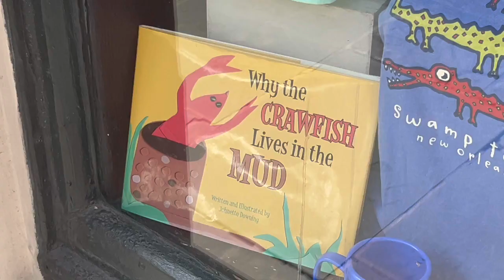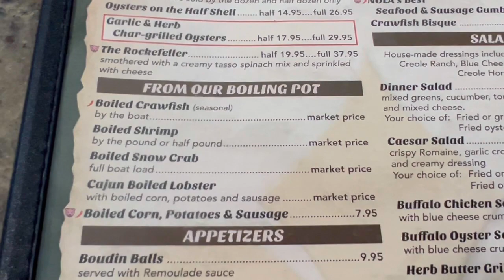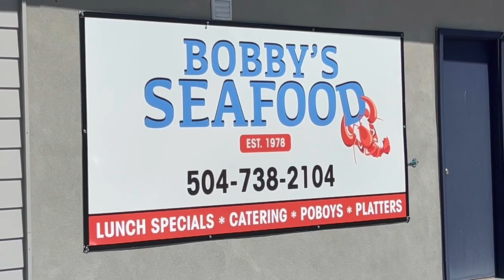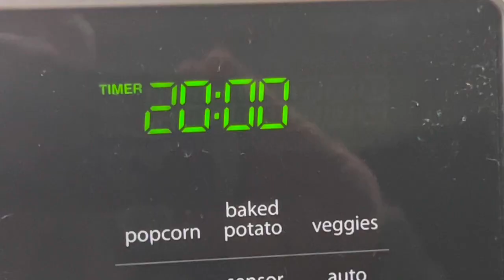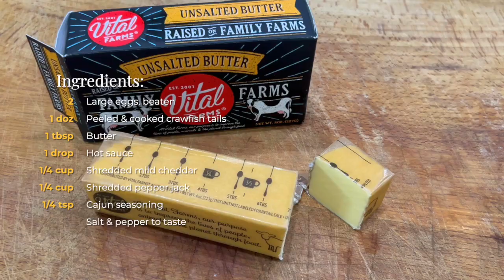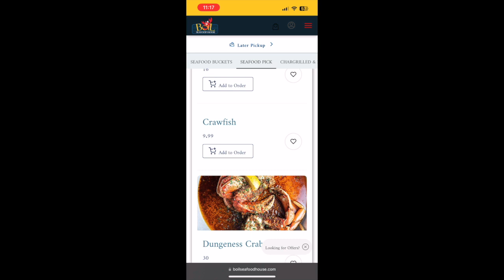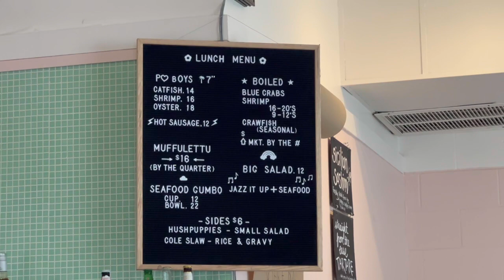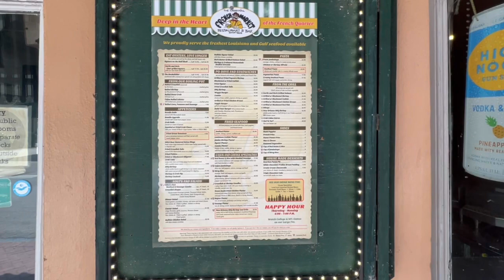Chasing New Orleans’ Top 5 Boiled Crawfish Spots, Expert Tips & Must-try Recipes!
Dive into the heart of New Orleans with our ultimate crawfish guide! 🦞 From hidden local joints to renowned eateries, we unveil the top spots to snag the juiciest crawfish in town. But that's not all - we'll also take you on a flavorful journey through cooking scrumptious crawfish recipes. Whether you're a seasoned pro or a curious newbie, get ready to spice up your culinary skills and savor the taste of New Orleans. Hit play to embark on this mouthwatering adventure!